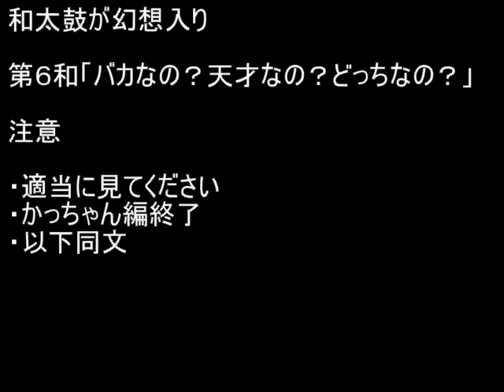和太鼓が幻想入り 第６和